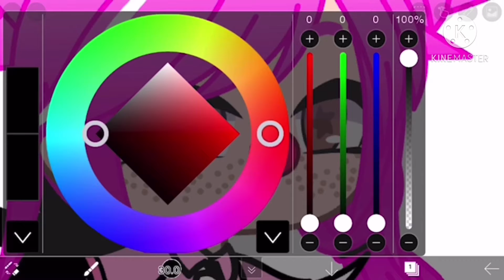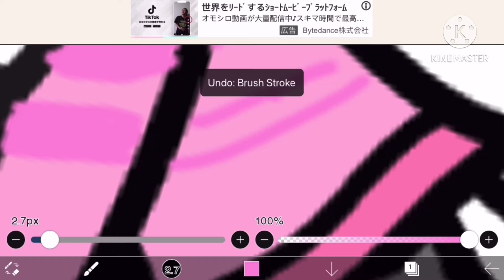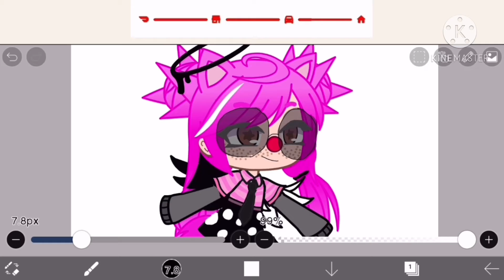Edits I Made Part 3